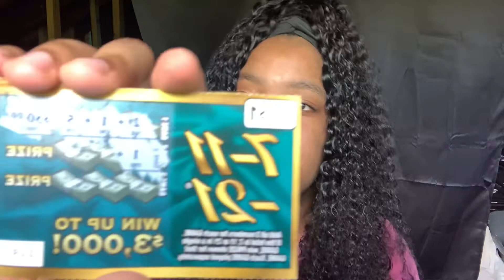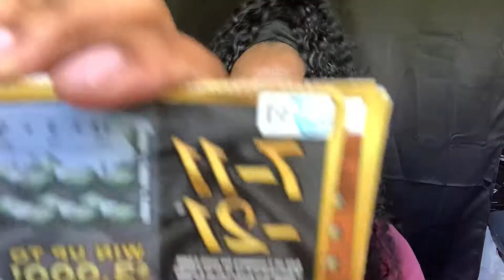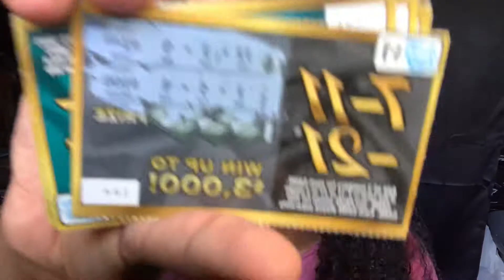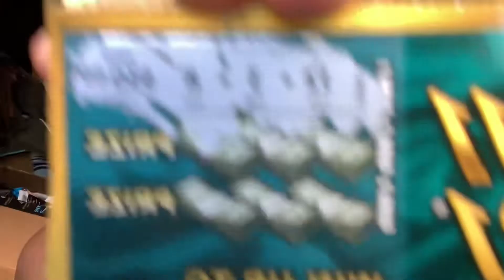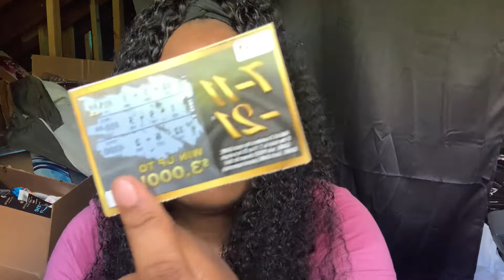I Bought 20 Scratch Off Lottery Tickets For $20 Dollars And I Won This Much 😱